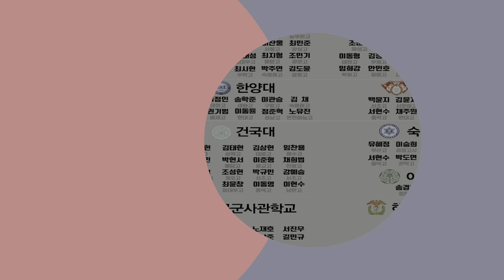체대입시 농구 숙명여대 체육교육과 숙대체교 강남대치동도곡캠퍼스 [체대가자]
NO.1 강남역/대치동/도곡동/강북 체대가자 체대입시🔥

“ 변화가 없으면 배울 이유가 없습니다 ”

💡 2022~2023 SKY 24명 한양대 3명 성균관대 1명 중앙대 4명
💡 2023년에만 건국대 체육교육과 4명 합격 레전드
💡 건국대 체육교육과 9년 연속 4명 합격 레전드
💡 육군 & 해군 & 공군 사관학교 13년 연속 합격
💡 총 1330평 시설 모든 종목 실내 진행가능
💡 실기장과 동일한 측정센서 장비 완비
💡 합격증으로 증명된 수업 커리큘럼 & 지도력
💡 합격증으로 증명된 정보력 & 커트라인 적중률
💡 SKY & 최소 건국대 이상 명문대 33명 강사진
💡 매 모의고사 1:1 컨설팅 & 학업 방향 관리
💡 서울대 출신 대표 직접관리
💡 운동역학 & 생리학 전문가들의 영상분석 수업
💡 선수촌 & 대표팀 고급 장비
💡 모든 Class별 분반 수업

📌 평달 1:3 , 시즌 1:6 비율의 과외형 시스템
📌 12년 노하우의 강남 & 대치동 1등 체대입시

💻 체대가자 체대입시 강남역 강남캠퍼스
☑️ 강남구 강남대로84길 13 , KR타워 B3
• 강남역 3번 출구 1분 거리 (강남대성 옆)
• 200평 규모 자체 체육관 (한양대 30m 가능)
• 웨이트 시설 별도 층 완비
• 코로나 대비 최적의 분산 수업환경
• 프로축구선수들이 교육받는 트레이닝센터

💻 체대가자 체대입시 대치동 한티캠퍼스
☑️ 강남구 선릉로 305 , KR타워 B2 & B3
• 한티역 8번 출구 30초 (롯데백화점 건너편)
• 400평 규모 자체 체육관 (층고 6.2m 강남)
• B2층 - 연세대 전용관
• B3층 - 고려대 전용관
• 삼성리틀썬더스 농구선수출신 선생님들 지도

💻 체대가자 체대입시 대치동 도곡캠퍼스
☑️ 강남구 언주로 201 , SK리더스뷰 상가 1층 삼성스토어 오른쪽
• 매봉역 2번 출구 300m (타워펠리스,숙명여고 옆)
• 230평 규모 자체 체육관 (층고 8m 강남유일)
• 서울대,성대 핸드볼까지 자유롭게 연습 가능한 체육관
• 직선거리 34m의 체대입시 전 종목이 이동없이 수업 받을 수 있는 프리미엄 공간
• 강남 유일의 농구 정규코트 보유 체대입시학원
💻 체대가자 체대입시 강북캠퍼스
☑️ 동대문구 사가정로 148 SK스포츠상가 4,5층
• 전농사거리 중심 (1층 베스킨라빈스)
• 500평 규모 자체 체육관 (층고 12m 정규코트)
• 4층 - 농구 정규코트
• 5층 - 웨이트 트레이닝 전용 공간

🪄통합직영운영
모든 캠퍼스는 강남캠퍼스 선생님들이 직접 수업합니다.

모든 컨설팅은 예약제로 진행하며 강남캠퍼스 컨설팅 룸에서 진행 후 희망캠퍼스에 배정합니다.